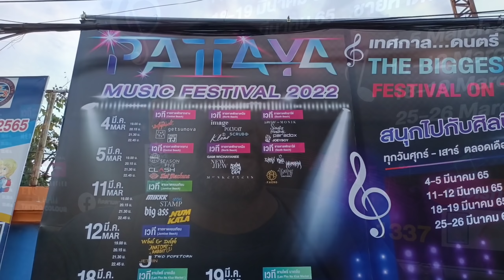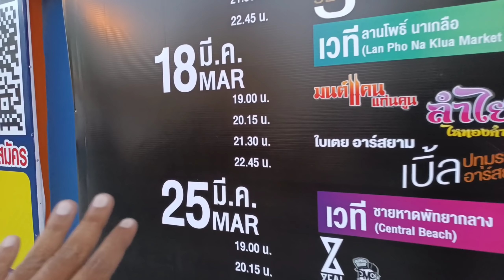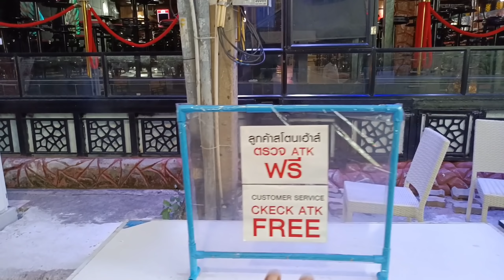March Is a Month Of Festivals For Pattaya, Walking Street Missing Indians, Don't Think About Numbers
March Is a Month Of Festivals For Pattaya, Walking Street Missing Indians, Don't Think About Numbers#pattaya2022